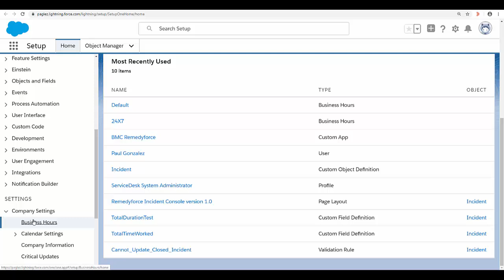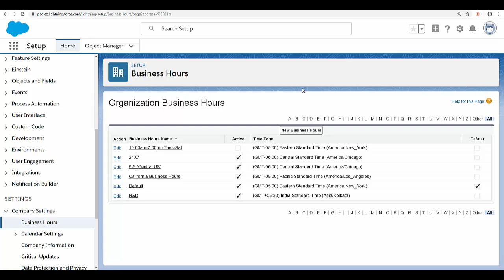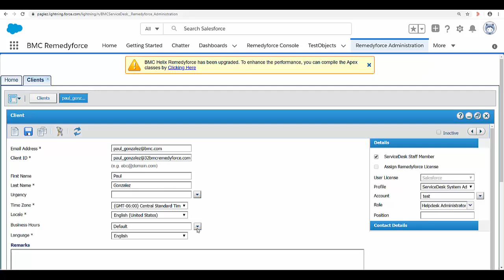How to Configure Salesforce Business Hours with BMC Helix Remedyforce